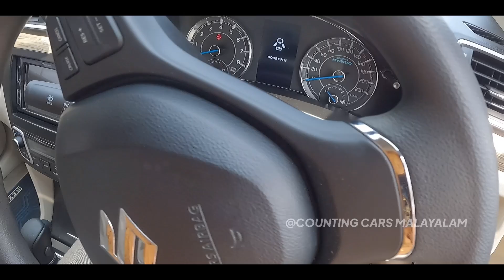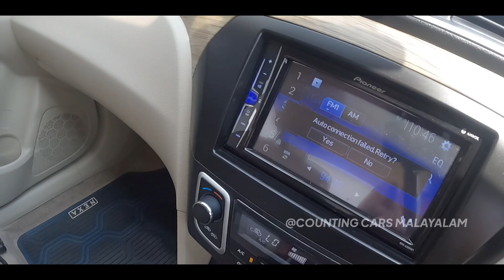ആദ്യമായി 🔥Maruti CIAZ 🔥പരിചയപ്പെടുത്തുന്നു | Used Cars kerala | Second Hand Cars kerala.